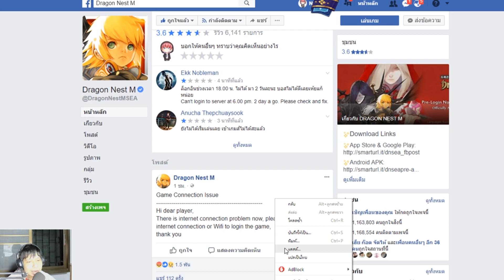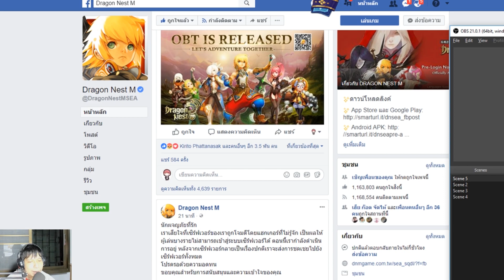Dragon Nest M : ทำไมเข้าเซิร์ฟไม่ได้!!!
เกมส์นี้ต้องการพื้นที่ 1.56GB